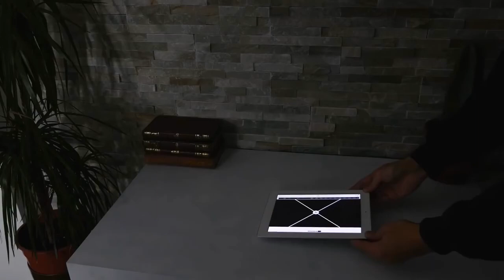10 Amazing Science Tricks Using Liquid!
This video is a compilation of 10 cool science experiments.